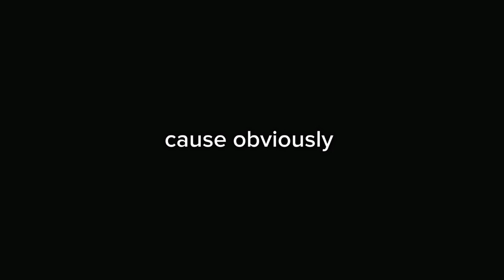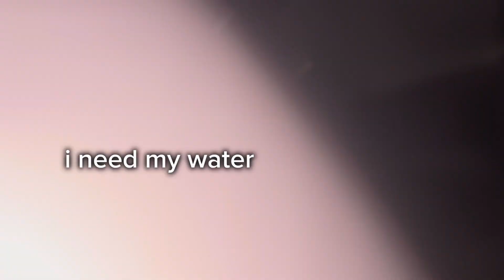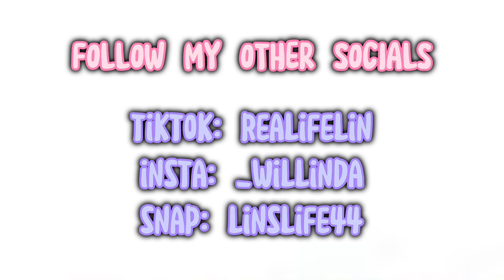SPOOKY MOVIE NIGHT WITH SIBLINGS *chaotic* | fall vlogs ep.2 || vlogswithlin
🎃 :: 𝚒𝚗𝚏𝚘 :: 🍁

🎃 :: 𝚜𝚘𝚌𝚒𝚊𝚕𝚜 :: 🍁
↷ ✿ vsco :: lifeoflin